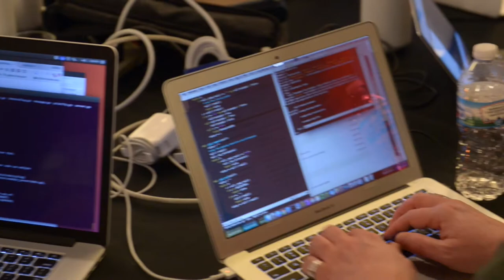IETF Hackathon: DNS Privacy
DNS Privacy was a project at the IETF Hackathon held in Chicago March 2017. Sara Dickinson explains how code and open standards are working together to improve the privacy of Internet users.